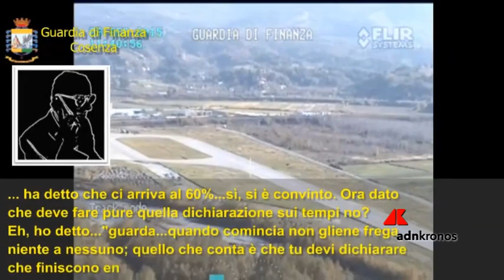Le intercettazioni che 'incastrano' Oliverio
Ecco alcune delle intercettazioni che hanno permesso alla Guardia di Finanza di incastrare il presidente della Regione Calabria Mario Oliverio, eletto nelle file del Pd, destinatario di un provvedimento d'obbligo di dimora. L’inchiesta riguarderebbe, due appalti: uno sul Tirreno Cosentino e uno riguardante un impianto sciistico in Sila. Oliverio comunque si difende, "Di fronte ad accuse infamanti ho deciso di fare lo sciopero della fame".  L'inchiesta è stata denominata "landa desolata" e il riferimento è all'avioscalo di Scalea, in provincia di Cosenza: una delle opere finite nel mirino dei finanzieri. In un'intercettazione, il direttori dei lavori dell'impresa Barbieri, ordina al suo capocantiere di "seguire" suo figlio. Un'altra conversazione riguarda la telefonata che precede il sopralluogo del governatore Oliverio sul cantiere dell'avioscalo. Nella terza intercettazione un dirigente regionale persuade il responsabile dei lavori ad approvare, anche in mancanza dei passaggi tecnici necessari, la contabilità con cui venivano finanziate le grandi opere calabresi. (Video: Guardia di Finanza).